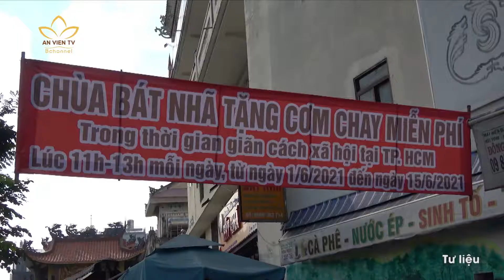MTTQVN ĐẨY MẠNH PHỐI HỢP VỚI CÁC TÔN GIÁO PHÒNG, CHỐNG DỊCH COVID-19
🌸 Trong suốt thời gian qua, các tôn giáo đã có nhiều hoạt động sáng tạo, hiệu quả trong công tác phòng chống dịch bệnh. Đặc biệt trong việc ủng hộ phòng chống dịch Covid-19